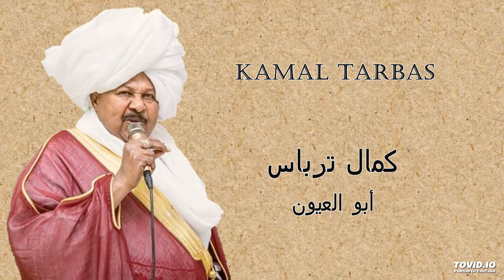Kamal Tarbas أبو العيون